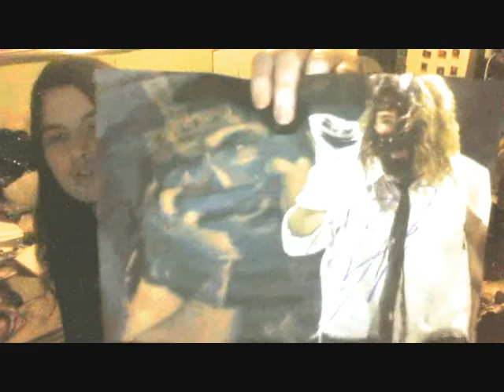L4DDarkVampRaven - Me & Michelle Went To Mick Foley's Stand Up UK Tour - Review w/ Michelle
- So me and Mich went to Mick Foleys Stand Up UK Tour In London and It was bloody awesome - I do forget to say a few things In this like he did make a TNA joke and he got everyone to shout out there favorite wrestler :) also sorry for the fuzzy photo at the end, guy taking It must of moved ¬_¬ lol